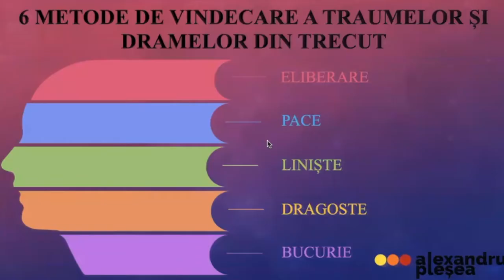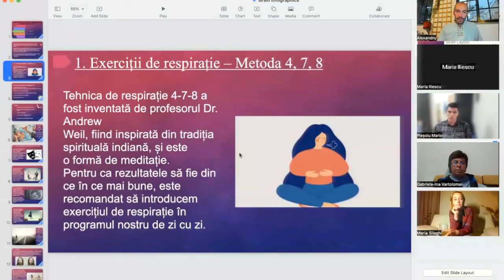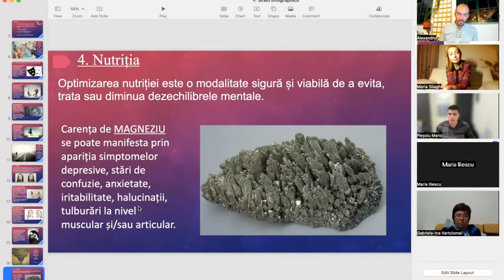VINDECARE TRAUME ȘI DRAME DIN COPILĂRIE: 6 METODE APLICATE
Webinarul este pentru tine dacă:
-Vrei să ieși din ostilitatea pe care o ai pentru alții, vrei să te apropii de ei mai mult;
-Cauți soluții la problemele de concentrare, focalizare și atenție;
-Observi stagnarea sau regresia anumitor abilități ale tale;
-Ai nevoie de soluții la schimbările bruște și dese de comportament;
-Vrei repararea stărilor de nervozitate și iritare;
-Vrei să renunți la viciile care au adus toxicitate;
-Îți dorești să te eliberezi de evenimentele traumatizante ale trecutului.

Cum te vor ajuta cele 6 Metode?
-Mâncatul excesiv va dispărea și îți vei diminua pofta de mâncare.
-Vei prevenirea Depresiei și Stresului Cronic.
-Vei cunoște sursa viciilor și eliberarea ei.
-Te voi învăța eliberarea de traume din subconștient printr-o meditație specifică.
-Vei evita așteptărilor, că alții să facă conform nevoilor tale.
-Vei practica prevenirea față de bolile neurodegenerative și metabolice.

VIDEO-URI SPECIAL DESTINATE CELOR CARE MERITĂ MAI MULT DE LA VIAȚĂ ȘI SUNT PREGĂTITE PENTRU AUTOEDUCAȚIE PRIN A SPUNE „LA REVEDERE!”
LA TOATE PROBLEMELE.

Cine este Alexandru Pleșea? Este psiholog, trainer NLP, sociolog, hipnoterapeut și a călătorit în 61 de țări, a luat contact cu 13 culturi și religii din care a învățat de la zeci de maeștri și a creat acest canal de Youtube pentru Performanță în Putere Fizică, Emoțională și Mentală
Aici găsești VIDEOURI care au îndrumat zeci de mii de oameni spre performanțe inimaginabile.

DESCOPERĂ PE ACEST CANAL CUM AJUNGI LA CEA MAI BUNĂ VARIANTA A TA ÎN MAI PUȚIN DE 3 LUNI!

Acces Privat (circuit închis): 30 filme cu TOP 6 Alimente pentru Vindecare Fizică, peste 180 de Videouri: Conferințe, Webinarii, Live-uri, 10 Cursuri Video & Audio, Videouri Private Personale, 20 Meditații